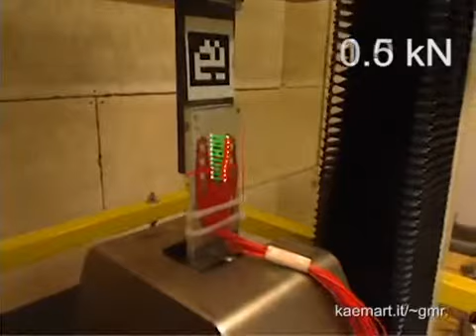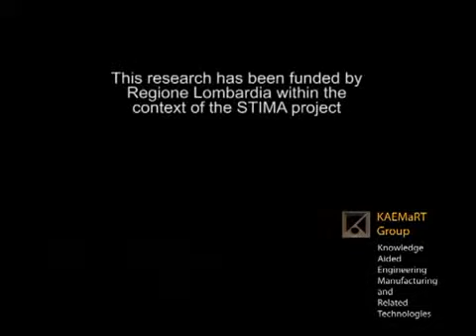Sensor Data Visualization in Augmented Reality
This system provides an Augmented Reality tool for supporting object inspection. The data acquired by the sensors are represented in real time on top of the object.

Furthermore, the system is able to evaluate the state of some particular features of the object by means of mathematical models.

In this example, the system has been used during a fatigue test of a composite specimen and its crack length is estimated.